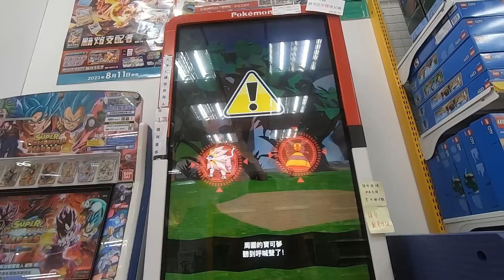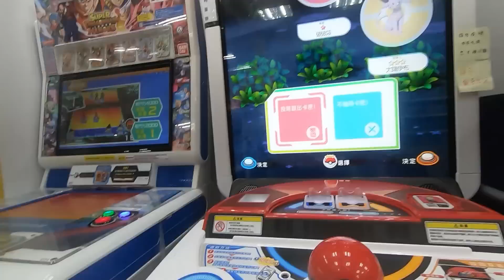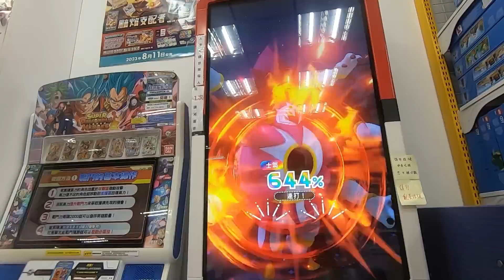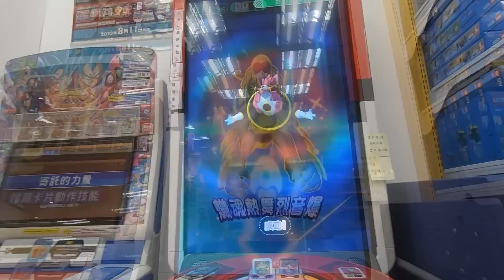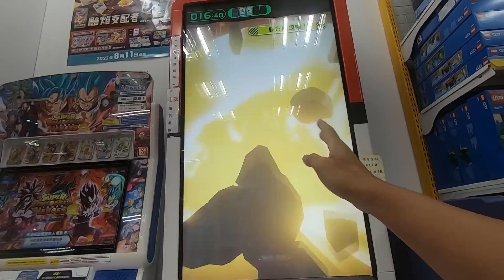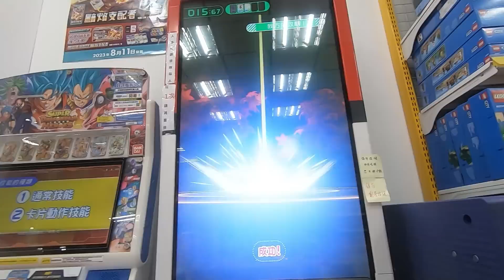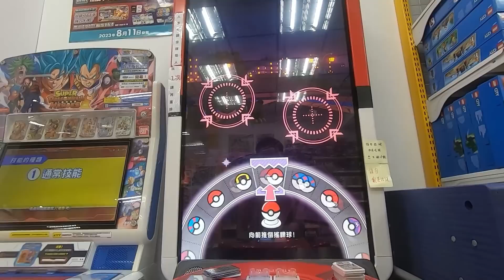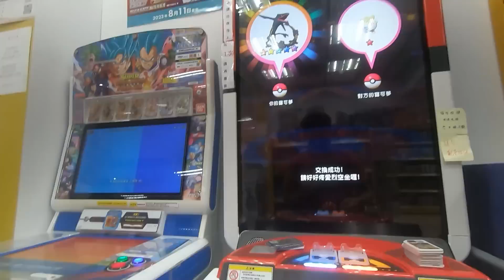【Pokémon gaole RUSH2彈】再次遭遇烈空坐啦!!出外還是得靠大叔~🤣🤣🤣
【鴨子】再次遭遇烈空坐啦!!出外還是得靠大叔~🤣🤣🤣